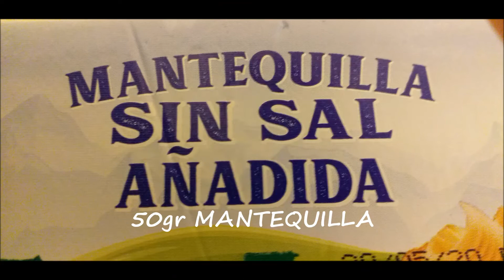como hacer HUEVOS🥚🥚 RELLENOS🥚🥚---manera diferente de prepararlo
Esta receta de huevos rellenos es diferente a las demás, ya que, utilizamos carne de pinchitos, lo cual viene bien para modificar un poco las reglas.
Los huevos rellenos es un plato abierto a la imaginación, ya que, pueden hacerse de variadas maneras, otro día, los haremos con espinacas , pasas y piñones, con una bechamel especial.
Esta receta precisa de poca sal, ya que, el pichito en sí, ya es fuerte de gusto y la bechamel al agregarle el queso parmesano también aumenta de gusto
Ingredientes :

4 huevos
100gr de pinchitos
queso parmesano al gusto
50gr de mantequilla
50gr. de harina
1 vaso de leche
aceite
sal
queso rallado para gratinar